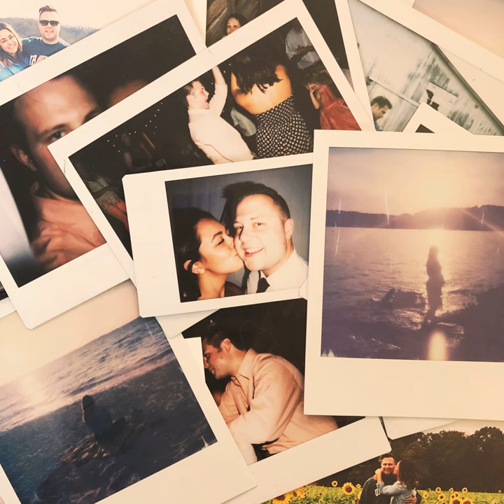Make You Feel My Love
Make You Feel My Love · John Tibbs